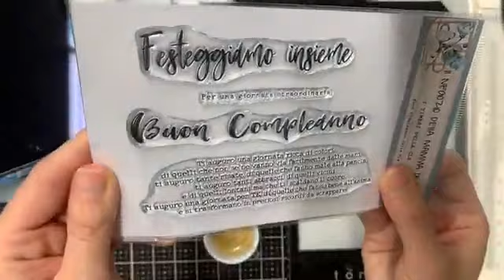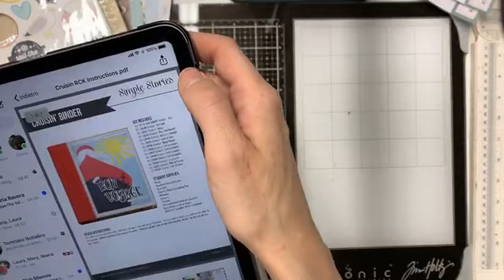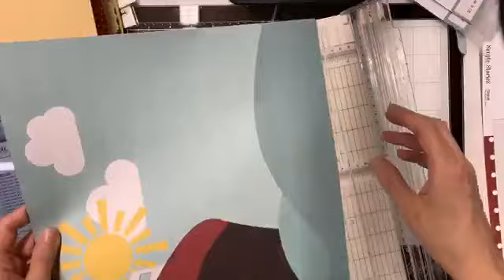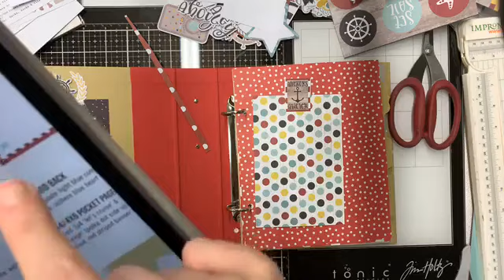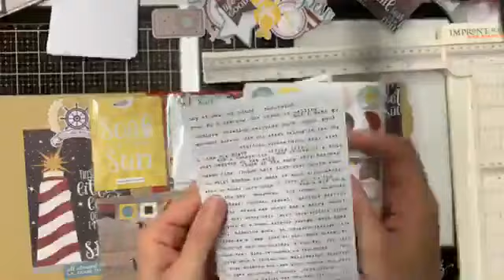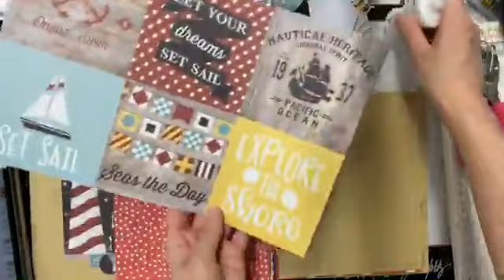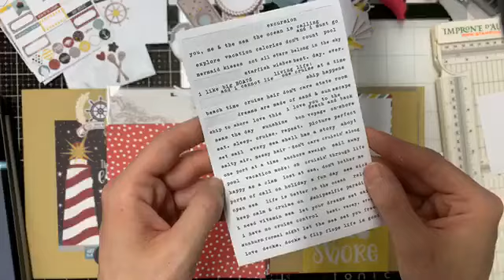Binder crociera simple stories Live 21 Luglio 2019